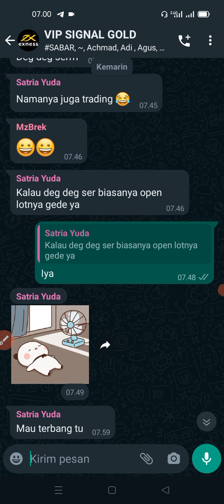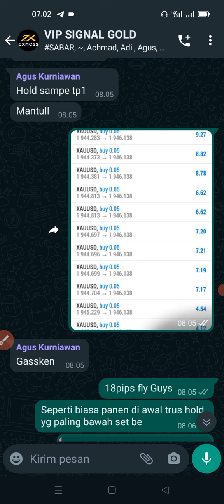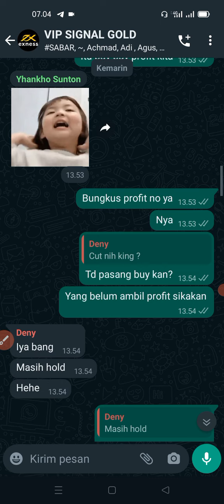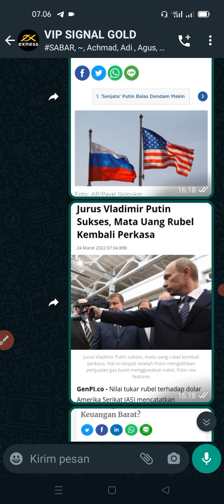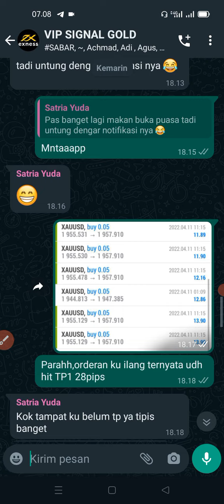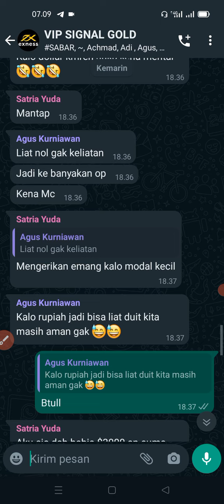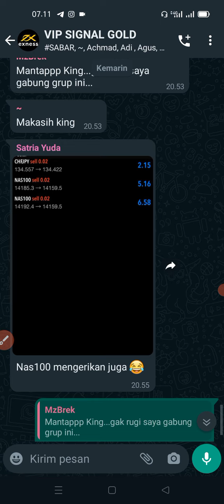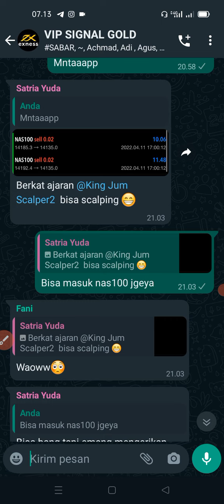Gold XAUUSD SIGNAL of king jum Scalper, 11 APRIL 2022